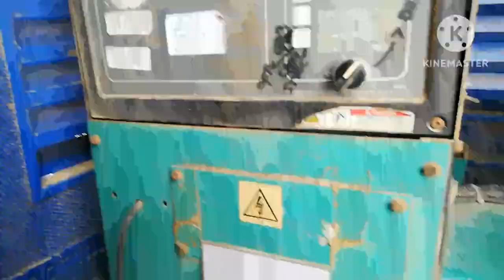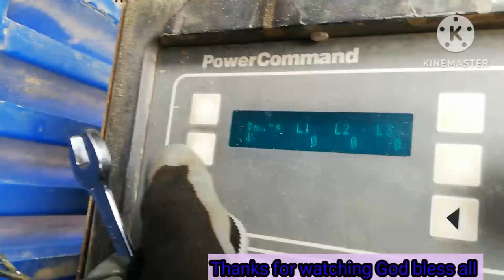starting generator & joint cable wire 25mm to 35mm wire is done